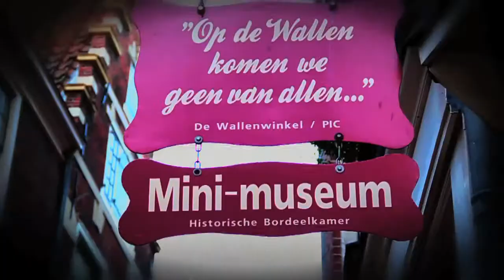Slave by TERA VOLTS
Slave: Debut release of Tera Volts's solo project
Musician:
Richard Jackson / Drums
Marco Spinello / Bass
Tera Volts / Guitar and vocals
Mix and Master: Gerben Klazinga
Videoclip:
Angela Mimiaga / Director, camera, video montage
Pancho Espinoza / Lightning assistant
Tera Volts / Production, concept, music
Actor: Roger Kamphuis / Tera volts
Music and Lyrics:
Tera Volts